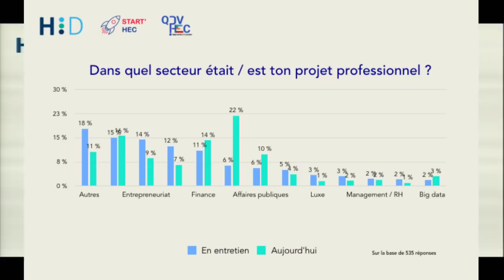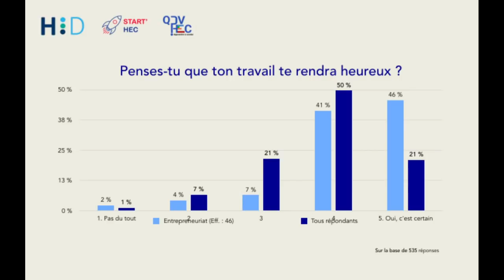HEC Débats reçoit Pierre Kosciusko Morizet x Start'HEC (16/09/2018)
Avant d’accueillir Nathalie Loiseau ce soir pour une conférence sur de l’Europe, retour sur la conférence de Pierre Kosciusko-Morizet : un échange cash et sans filtres, sur le métier d’entrepreneur et de business angel !